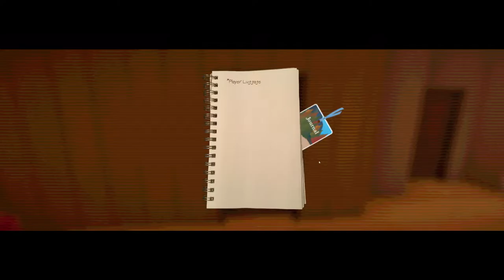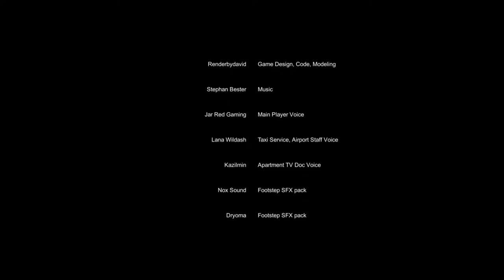Luggage [PC] FULL GAME SUPERPLAY - NO COMMENTARY